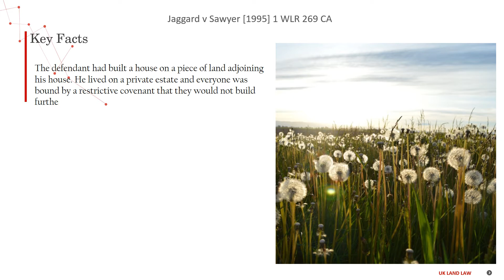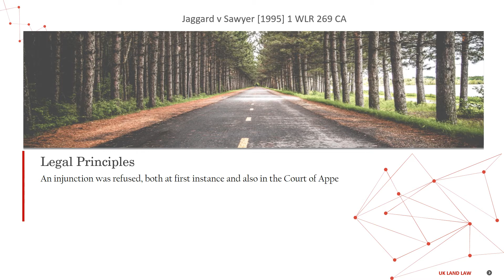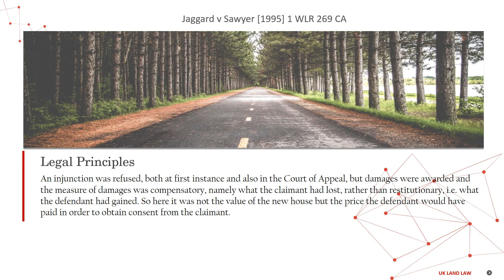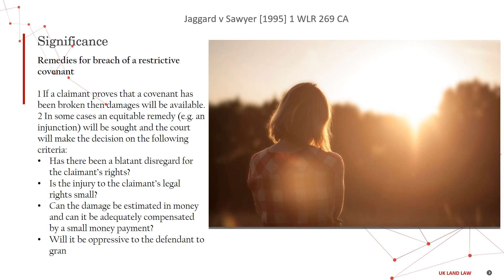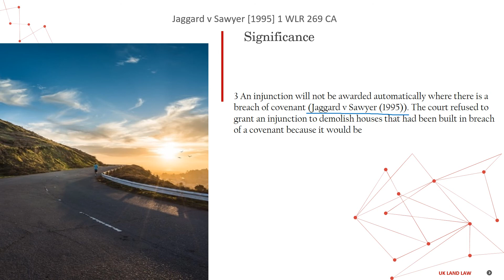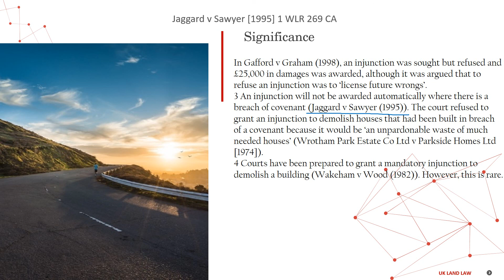[Case Law Land] Jaggard v Sawyer [1995] 1 WLR 269 CA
5 minutes know interesting legal matters
Jaggard v Sawyer [1995] 1 WLR 269 CA
['remedies for breach of a restrictive covenant']